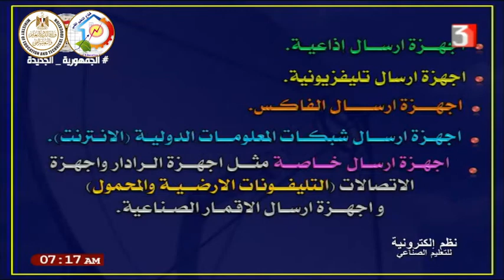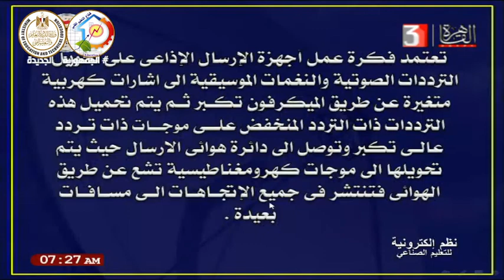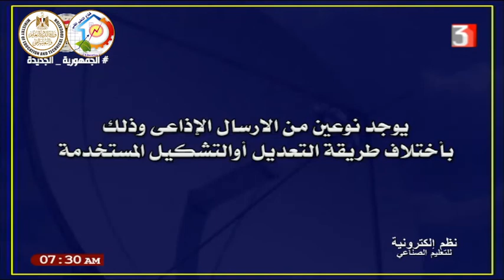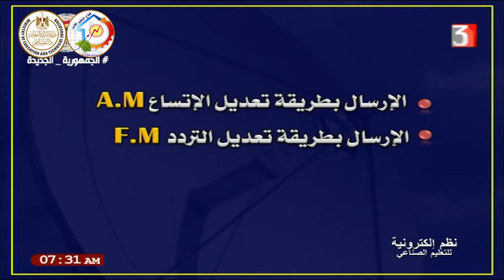الصف الثالث صناعى - اليكترونيات - نظم اليكترونيه - نظم الارسال - أ سلامه مسلم